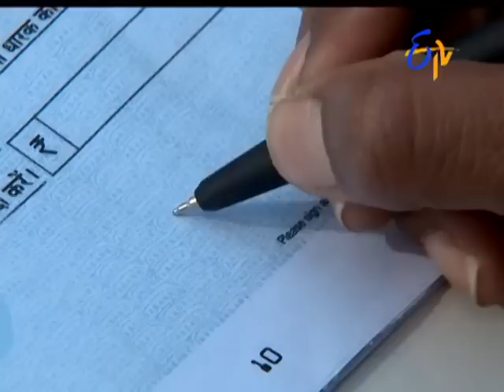Naa Peru Meenakshi |6th April 2017 | Full Episode No 688 | ETV Telugu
Matladu koni krish minakshila cheturni kaluputundi purnima..krish koppadatadu.pelli time ki pelli kuturu kanipinchadam ledante khachitanga lechi poyindani purnima tandri egatalichestaru magapellivaru.intalo devaki vacchi varinorlu muyistundi..